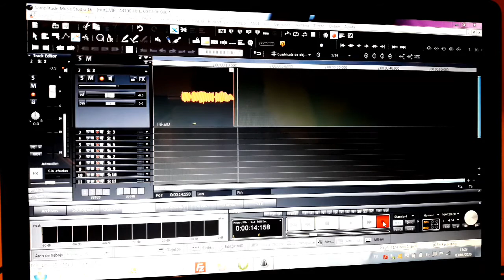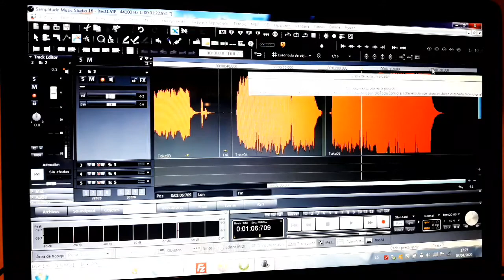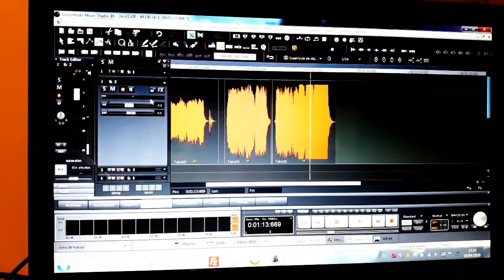Tutorial básico 3 Home estudio música samplitude 16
Grabación de primera pista